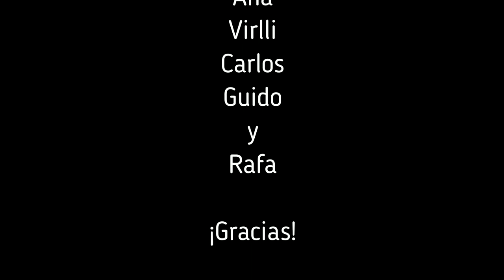Villalbilla - Entrevista a mi familia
*DONATIVOS
Gracias a una de estas cosas maravillosas que surgen en la vida y dentro del infinito mar de posibilidades, me he embarcado en un proceso en el que, durante un año, estaré entrevistando a personajes punteros en distintos campos.
Gracias infinitas a todos los grandes autores, divulgadores, maestros, profesionales del campo de las emociones, física cuántica, biología y psicología, entre otros, que compartirán sus experiencias, puntos de vista, descubrimientos y gran sabiduría.
Mediante este trabajo de investigación iré construyendo el libro que ya ha nacido en mí y que visualizo con gran ilusión y ganas de compartir.

Siempre aprendiendo y sorprendiéndome, hoy soy consciente del poder ilimitado que tenemos todos.
La mayoría de las personas queremos ser felices, o al menos lo hemos querido en algún momento de nuestras vidas. Nos gusta la idea de encontrarnos bien, disfrutar de momentos especiales, y en definitiva, llevar una vida plena y satisfactoria.
Sin embargo, en muchos casos, las barreras y miedos que heredamos, los patrones que copiamos y las experiencias que tenemos, van poco a poco impregnando nuestro ser y creando nuestro sistema de creencias ya desde el útero materno, y a medida que crecemos, van calando hondo en todas nuestras partículas a través de nuestro entorno familiar y social.
Pero, sí, maravillosamente, y aunque no seas consciente de ello todavía, ese poder ilimitado  forma parte de ti y constituye tu esencia.
¿Te atreves a descubrirlo?